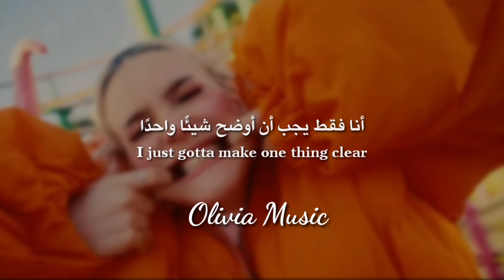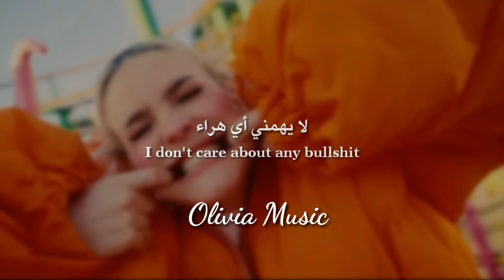Anne-marie _ sad b!tch مترجمة